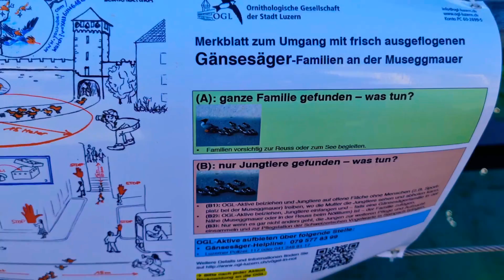KAPELBRÜCKE 17thCentury Where the Old cities meets New Cities🥰Amazing Scenic view of Lake Lucerne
Kapelbrücke(Chapelbridge)
Lake Lucerne
17th century bridge in switzwrland
The Kapellbrücke (literally, Chapel Bridge) is a covered wooden footbridge spanning the river Reuss diagonally in the city of Lucerne in central Switzerland. Named after the nearby St. Peter's Chapel, The bridge is unique in containing a number of interior paintings dating back to the 17th century, although many of them were destroyed along with a larger part of the centuries-old bridge in a 1993 fire. Subsequently restored, the Kapellbrücke is the oldest wooden covered bridge in Europe,as well as the world's oldest surviving truss bridge. It serves as the city's symbol and as one of Switzerland's main tourist attractions.

The Kapellbrücke in Lucerne with its Wasserturm (water tower) seen in the middle.